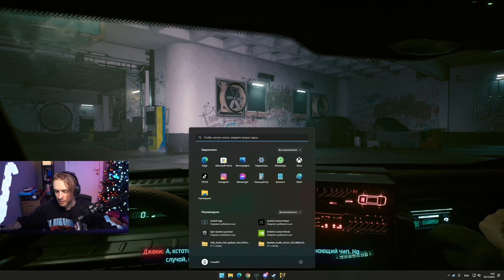ЕГОР КРИД СТРИМ / ИГРАЕТ В КИБЕРПАНК / egorkreed